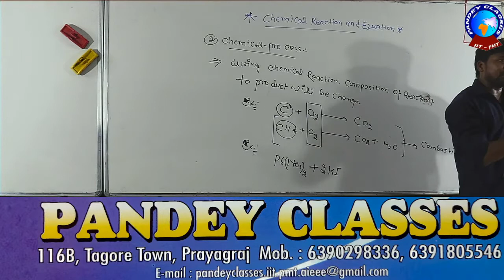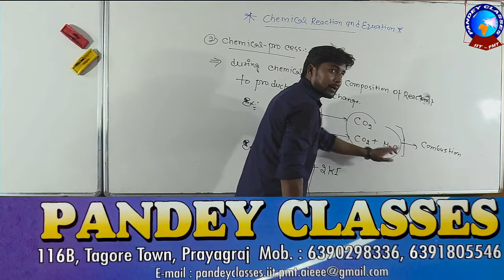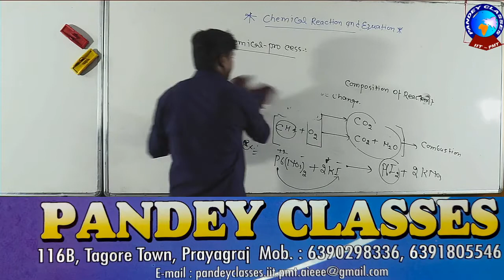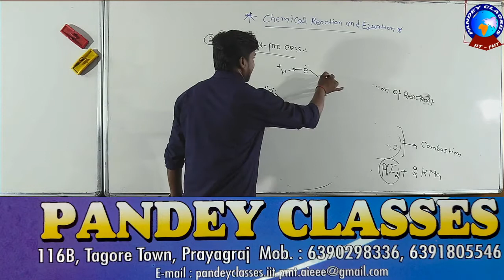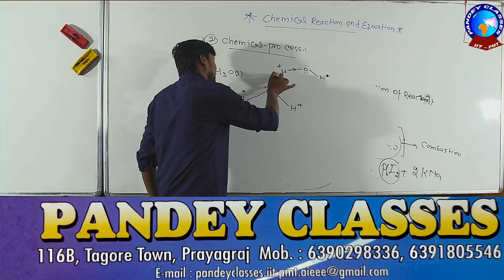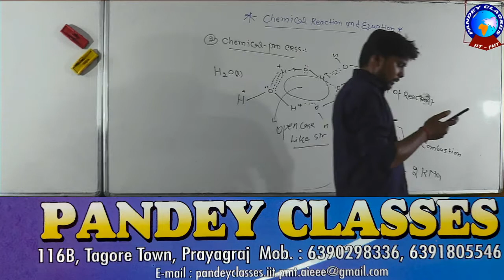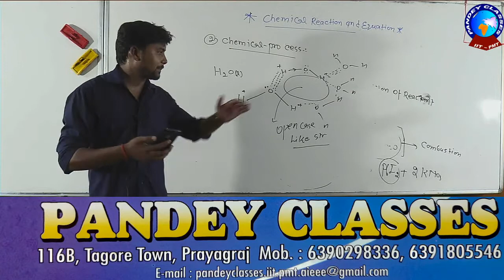Class 10th Chemistry - Chemical Reactions and Equations -Part-1 -R N P S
Class 10th Chemistry - Chemical reaction and Equation -Part-1 -R.N Public School Semari Pratappur  Prayagraj